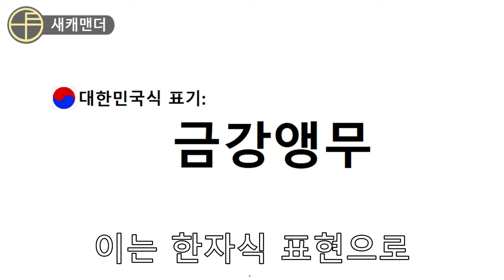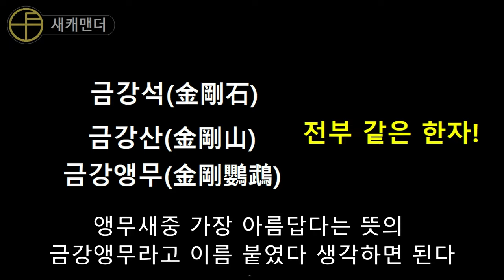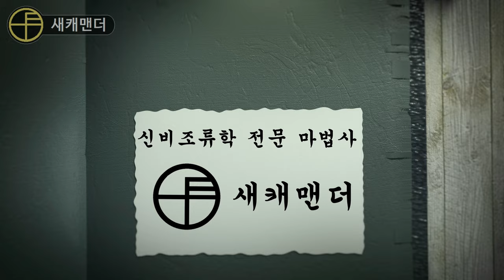금강앵무, 당신이 모르는 7가지[새캐맨더]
개인적인 일이 바빠져서 업로드가 늦었습니다.
금방 업로드 속도를 회복하도록 하겠습니다.

항상 시청해주시는 구독자 여러분께 늘 감사드립니다.